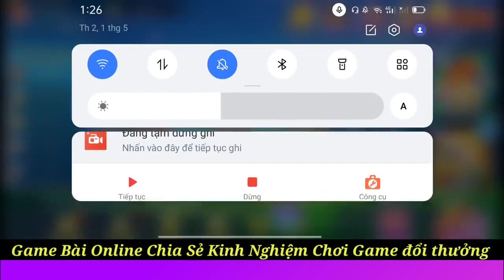Game Bài Online | Game Bài Đổi Thưởng Twin, Iwin, Bigboss Uy Tín | Cách Chơi App Bài Luôn Thắng 2023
TOP 5 APP TÀI XỈU UY TÍN Đổi Thưởng Nhanh 1-1:
Link các game đang chơi :

TOP 2 APP TÀI XỈU RA ĐẦU THÁNG 5/2023:
APP Tà.i X.ỉu 60S Mới Ra 1/5:
Nhà Cái Mới, ae Tranh thủ Bào Sớm Nhé: